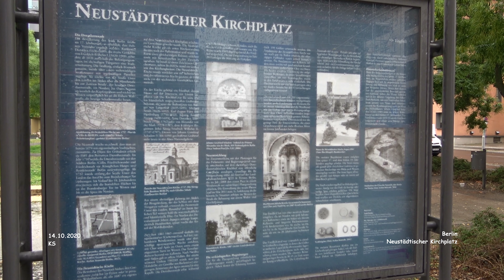Neustädtischer Kirchplatz - Berlin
Städtereise - Berlin